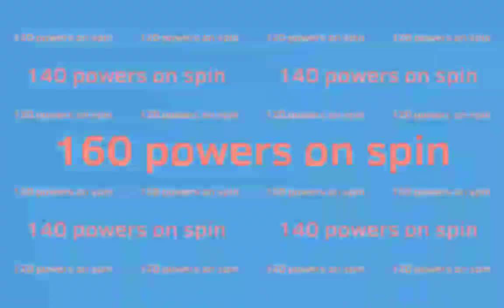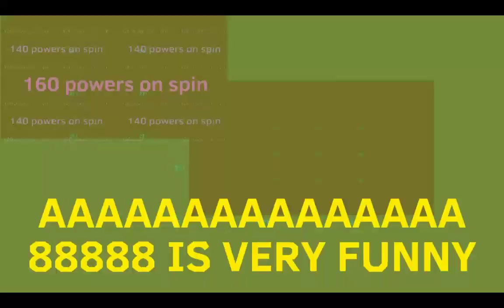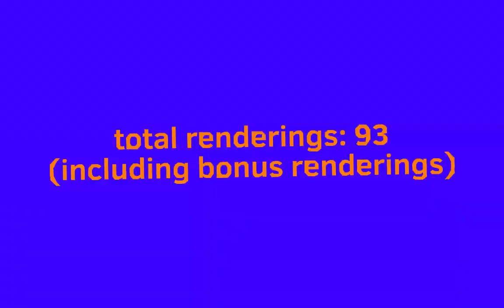88888 v all 32 multirendering